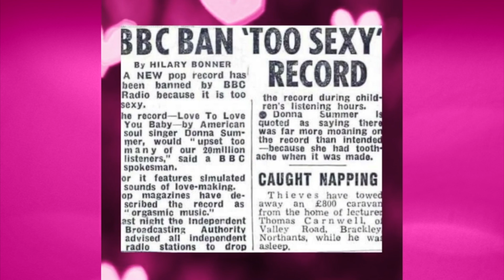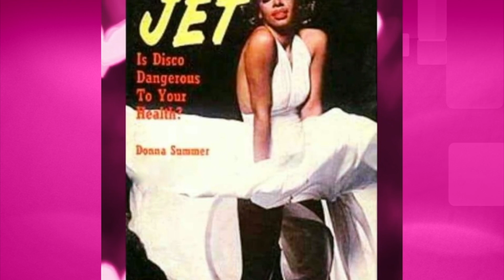Love To Love You Baby - Donna Summer ( Video Mix - 2021 )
"Love to Love You Baby" is a song by singer/songwriter Donna Summer from her second studio album Love to Love You Baby (1976). Produced by Giorgio Moroder and Pete Bellotte, the song was first released as a single in the Netherlands in 1975 and then released worldwide later that year.

In an interview with NPR's Fresh Air, Summer remembered coming up with the hook that inspired this song: 'I had this idea...Giorgio do you think you could write something with it? And I sort of sang it to him, and he kept saying it over, he says love to love you, I love to love you. He kept rubbing his chin and thinking like a little mad scientist, and then he went into the studio, and Giorgio had produced this great  track" - Summer.

A tape of the song was sent to Casablanca Records president Neil Bogart in the U.S. in 1975 and he played it at a party at his home. Impressed with the track, Bogart continued to play it over and over all night long. His listeners couldn't get enough. He later contacted Moroder and suggested that he make the track longer -   about 17 minutes. Summer again had reservations. She was not sure of all of the suggestive lyrics. Nevertheless, she imagined herself as an actress (namely Marilyn Monroe) playing the part of someone in sexual ecstasy. The studio lights were dimmed so that Summer was more or less in complete darkness as she lay on the floor.

The song became an international dance/club smash. In the U.S. it became Summer's first Top 10 hit, spending two weeks at #2 on the Billboard Hot 100 chart on Feb 14, 1976. It was held off the number one spot by Paul Simon's "50 Ways to Leave Your Lover" and logged four weeks atop the Billboard Dance Club Songs chart, as well number three on the Billboard Hot R&B/Hip-Hop Songs chart.

As a result of the success of the song, Summer would be named "The First Lady Of Love" which labeled her with a sexually oriented fantasy image from which she would struggle to free herself. "I would not have chosen that specific song to open my career with. But I accept that's what happened. It helped get me where I am. And any many ways I'm grateful. I tried my best to parlay the success of that record into something else and get away from that imagery as soon as I could" - Summer.  The singer stopped performing the song in concert for awhile in the 80s and early 90s. However, she reintroduced the song into her concert repertoire some years later with an air of nostalgia and gratitude.

The song has been sampled on many occasions. Beyoncé  sampled the refrain of the song for her hit "Naughty Girl" on her album Dangerously in Love. She would later interpolate more elements of the original version in live performances, such as in the Mrs. Carter Show World Tour. Also singer Kylie Minogue  performed the song as a medley with "Slow" on her live stream concert 'Infinite Disco' released in 2021.